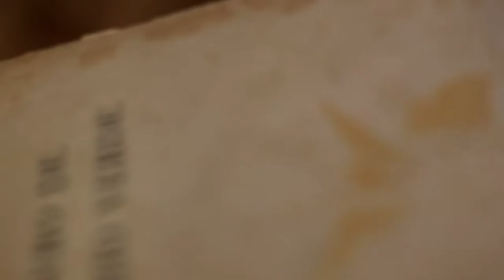Ah, Falemos da Brisa #20 - Especial de Natal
Ah, Falemos da Brisa! Especial de Natal, com Cláudia Novais e seus simpáticos gnomos ajudantes: Ana Beatriz Dias, Beatriz Bernardes, Bernardo Maria Vigia, Francisca Vieira, Gabriela Moreira e Pedro Lino.
Poetas convidados: Manuel António Pina, Maria Alberta Menéres, António Gedeão, Cecília Meireles, Fernando Pessoa, Luísa Ducla Soares, Eugénio de Andrade, Jean de La Fontaine, Natália Correia, António José Forte, Sebastião da Gama e Alice Vieira.